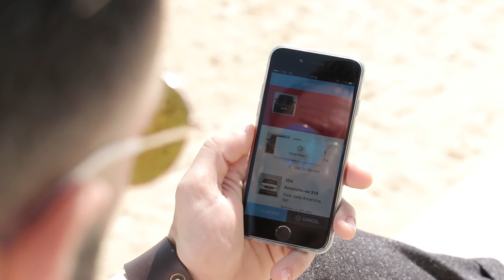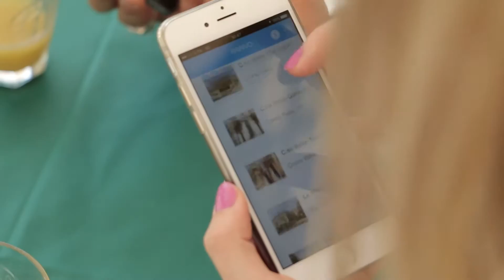MVMANT e il pilota a Ragusa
Come funziona MVMANT attraverso l'esperienza del pilota di lancio tenuto dal 18 Aprile al 8 Maggio a Ragusa con la sponsorizzazione tecnica di Mercedes-Benz e il supporto di Fiware Frontiercities.
La mobilità urbana al tempo delle smartcity ha una parola d’ordine ed è condivisione.
Dopo carsharing, ridesharing e carpooling, la nuova frontiera degli spostamenti in città potrebbe essere quella del taxi in condivisione e on demand a portata di smartphone.
Nato nel laboratorio di idee digitali di Edisonweb, il sistema Mvmant, è la versione high tech dei taxi particular cubani, veicoli che si muovono secondo fermate predefinite, una via di mezzo tra l’autobus e il taxi.
I veicoli sono coordinati da una piattaforma che utilizza un algoritmo di intelligenza artificiale in grado di incrociare richieste e destinazioni, per offrire all’utente costi in condivisione. Una volta visualizzati attraverso la App, i costi e tempi d’attesa previsti, all’utente non resta che prenotare il viaggio.
Impossibile? No. Il progetto pilota è stato portato su strada a Ragusa, dal 18 aprile all’8 maggio. Il Risultato? Oltre 2200 iscritti al servizio, centinaia di corse giornaliere e almeno tredici tonnellate di Co2 evitate all’ambiente.
In Europa già diversi comuni hanno mostrato un concreto interesse, in attesa del secondo test su larga scala a Berlino, mentre anche da Dubai giunge la richiesta per una sperimentazione del modello in vista di Expo 2020.